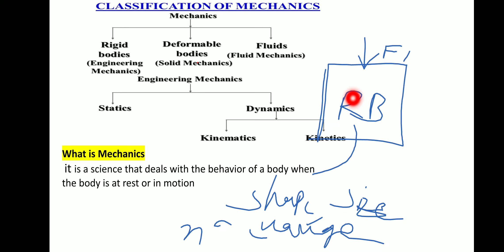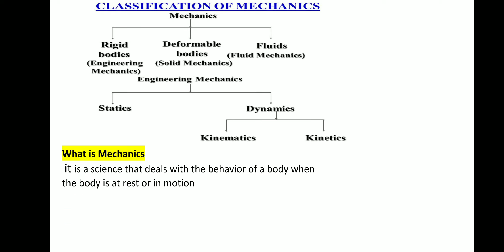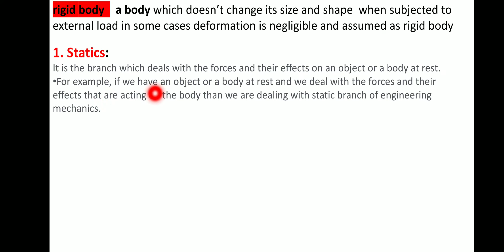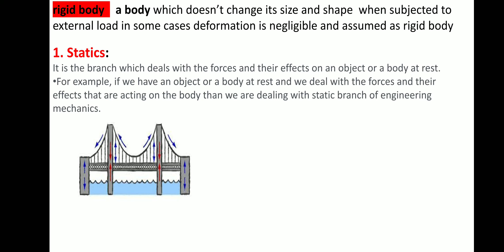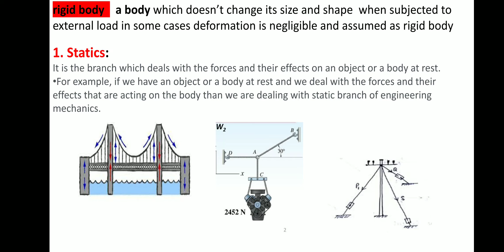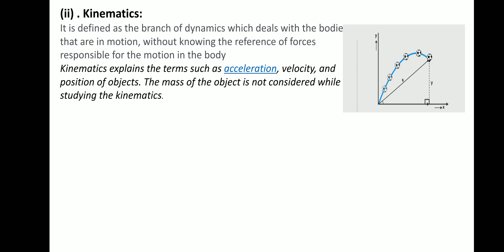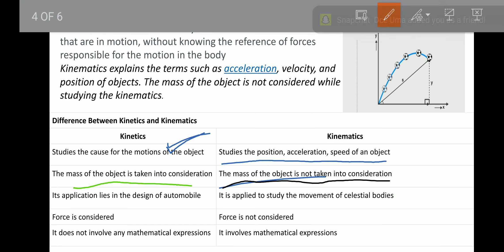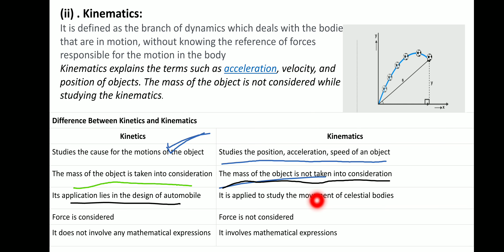engineering mechanics introduction in telugu